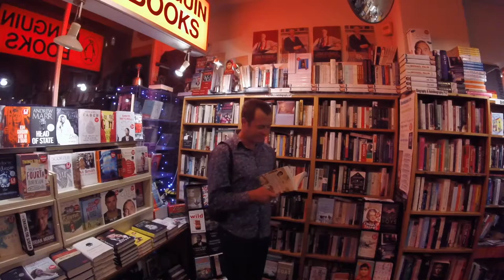Book launch - Squirting Milk at Chameleons - Simon Fenton - Eye Books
The Brighton book launch of Simon Fenton's 'Squirting Milk at Chameleons', from Eye Books